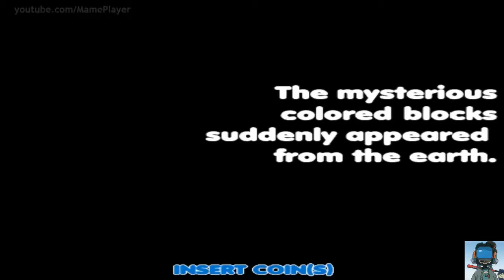Arcade Legends - Mr Driller, perle d'arcade méconnue... TBG035